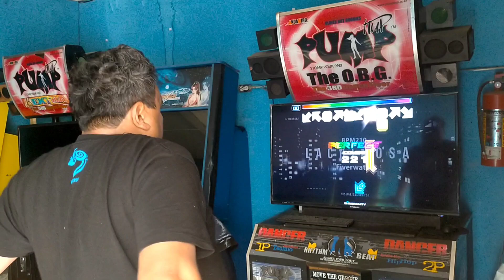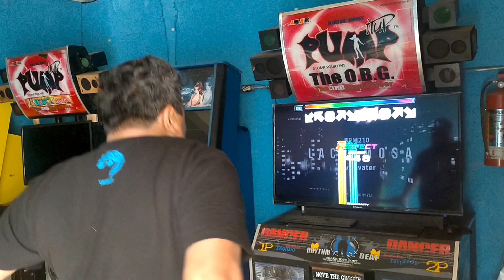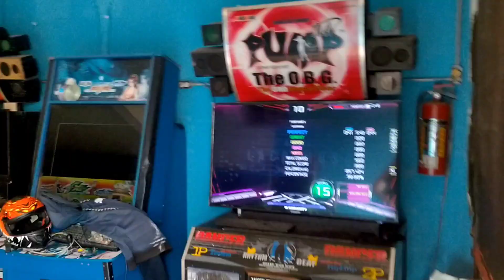LACRIMOSA, D 15